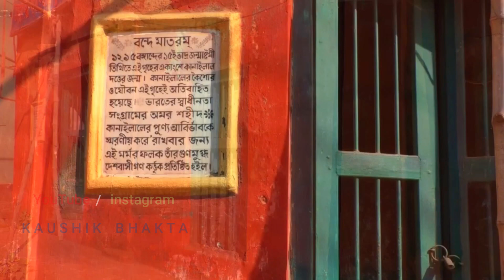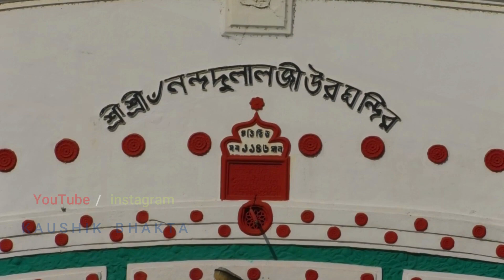PEOPLE'S VOICE - KNOWN UNKNOWN CHANDANNAGAR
In India, Chandannagore is located at Hooghly district of the state of West Bengal. This city has been in its glory since ancient times . The creation and geographical importance of this city is immense as well as the meaning of Chandannagore is also important and controversial. Chandannagar was an important area of ​​the French colony. From the ancient times Chandannagore have barely maintained the importance of Education, health, architecture. In the time of India's Independence, the importance of Chandannagore is immense. To distinguish the city, it is also known as 'Biplob Tirtha Chandannagore'. Now the Jagadhatri puja and lighting of Chandannagore are world famous.

Principal Advisor :
Sri Ajit Mukhopadhyay

Principal Data Preparation :
Sri Anirban Saha
Follow him :

For more please write in comment box.

Thanks